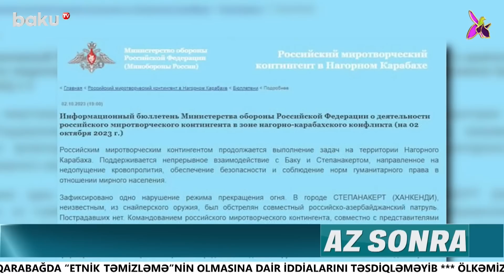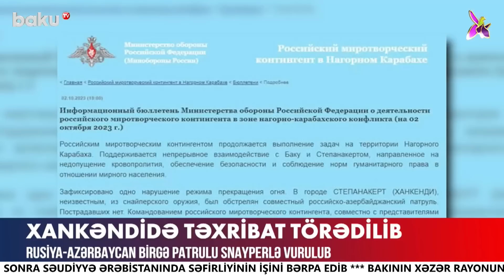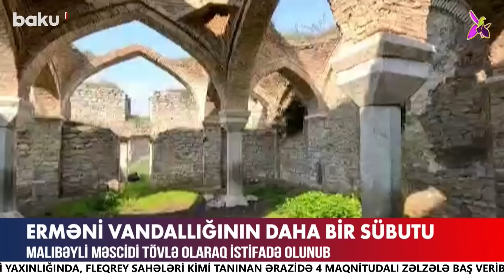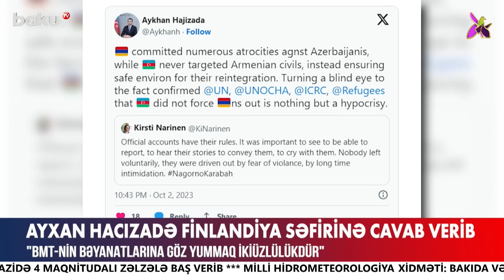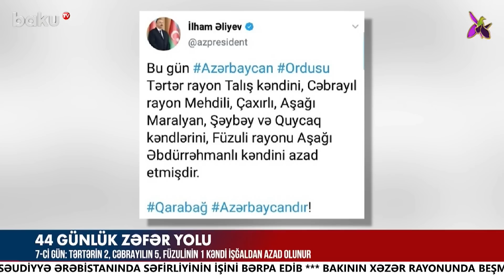ABŞ-dən Ermənistana tərs şillə